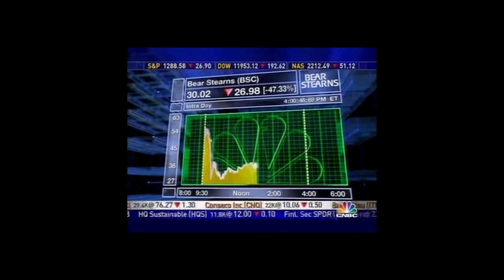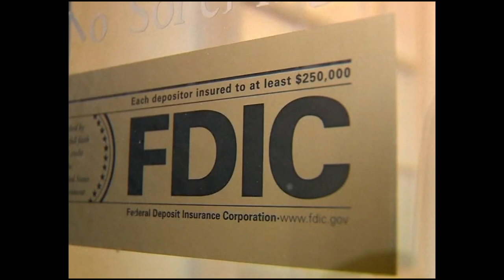Jim Cramer WRONG AGAIN About Silicon Valley Bank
CNBC's Jim Cramer pumped SVB stock weeks before the bank was seized.

Photos: AP, CNBC